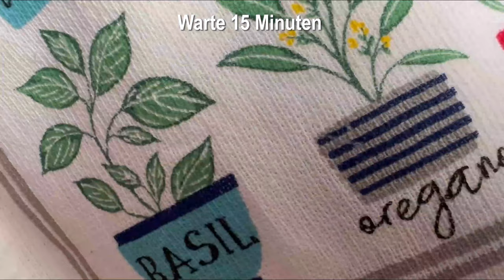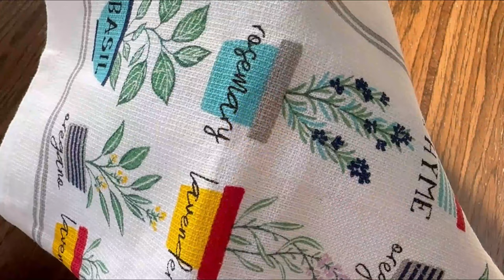1 Löffel am Tag und die Leber ist sauber! Es heilt alle Krankheiten Der ganze Schmutz kommt raus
1 Löffel am Tag und die Leber ist sauber! Es heilt alle Krankheiten  Der ganze Schmutz kommt raus

1
hausgemachter Kefir
1 Knoblauchzehe
Dill
Salz
Pfeffer
Mischen und 20 Minuten warten.

2.
Walnuss
Olivenöl
Zitronensaft
3 Knoblauchzehen

3
Knoblauch
Ingwer
Zitrone
1 Apfel
Salbei
Warte 15 Minuten

4
Goji-Beeren
Nelke
Kamille
Zitrone
Heißes Wasser
Warte 15 Minuten
Honig 1 TL

5
Zwiebel
Knoblauch
Pfeffer
Nelke
Heißes Wasser
Kamille
Zitrone
Warte 15 Minuten
Honig 1 TL

AUFMERKSAMKEIT! Der Kanal dient nur zu Informationszwecken. Alle Empfehlungen sind unbedingt mit dem behandelnden Arzt abzustimmen.